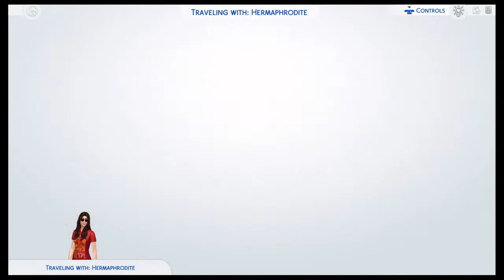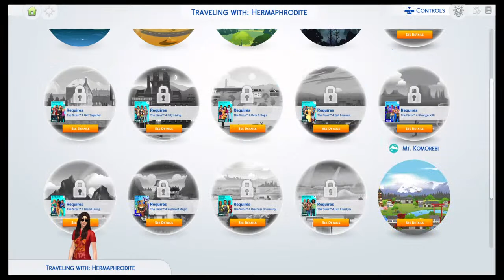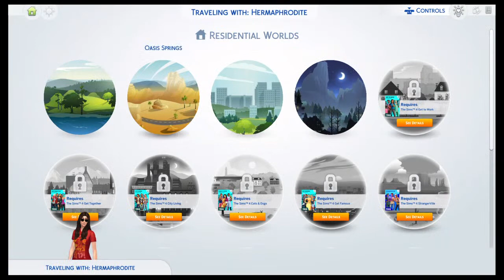Kick French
Just your average heretical homeboy